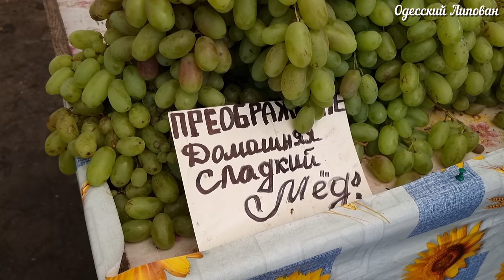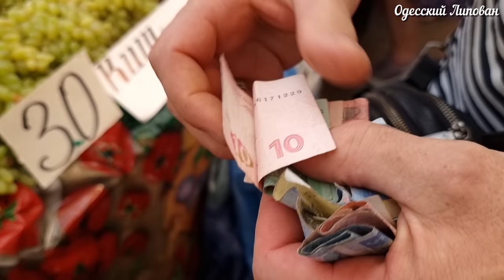ОДЕССА ПРИВОЗ ЦЕНЫ НА ПРОДУКТЫ АВГУСТ ENG SUB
ДРУЗЬЯ ПОДДЕРЖИТЕ !!!
Банк ПУМБ :
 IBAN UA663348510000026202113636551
Банк-Получатель
Account with institution
S.W.I.F.T.-BIC FUIBUA2X
Банк-кореспондент
Intermediary :
S.W.I.F.T.-BIC IRVTUS3N
S.W.I.F.T.-BIC CHASUS33
От ДУШИ Благодарю !!!
Давай дружить
 Друзья поддержите видео лайками!!!